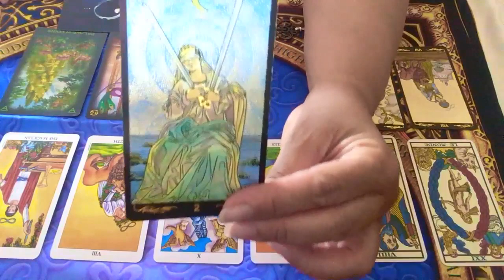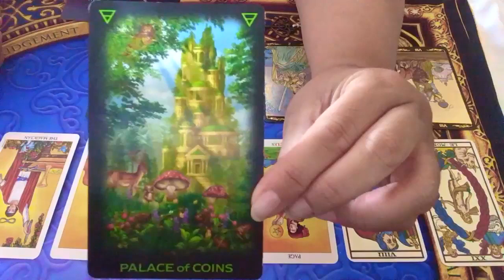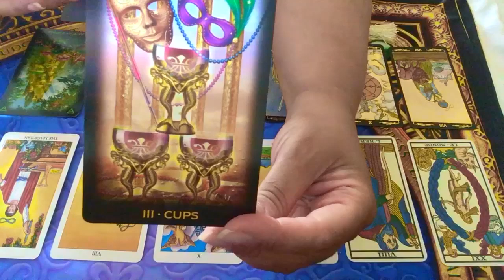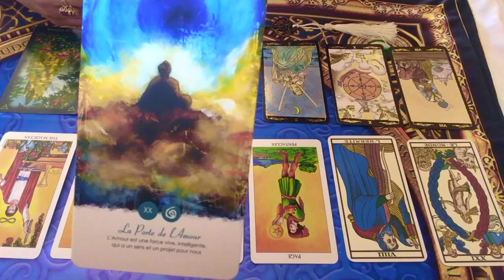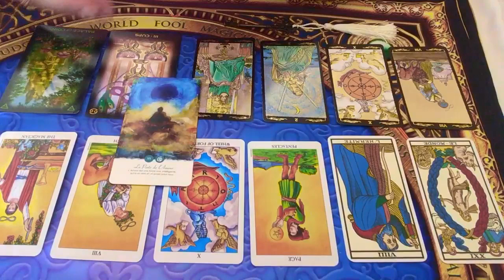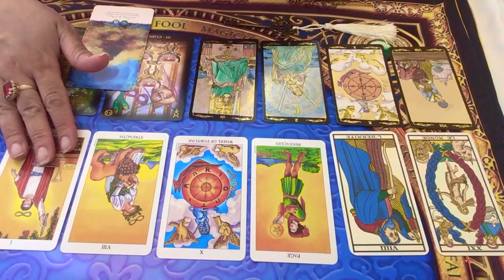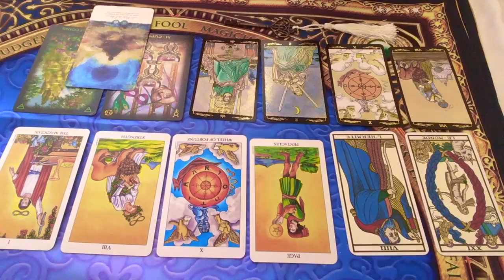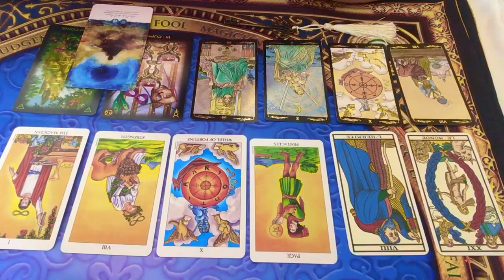SEMAINE DU 22 AU 28 JUILLET 2019